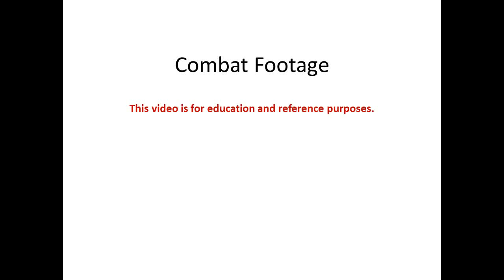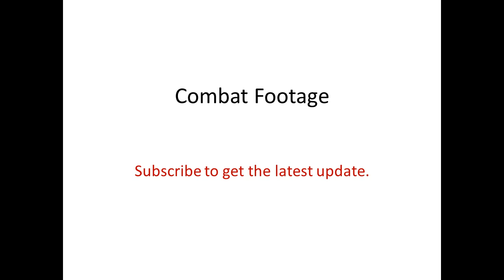Accurate hit on SAA position in Ashrafieh, Aleppo.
This video is for education and reference purposes.

Group : Al-Forqat 16
Weapon : N/A
Location : Ashrafieh, Aleppo, Syria